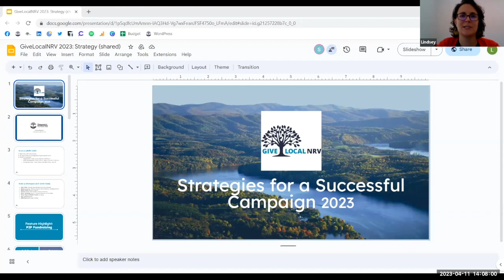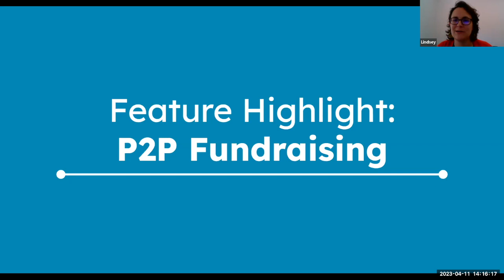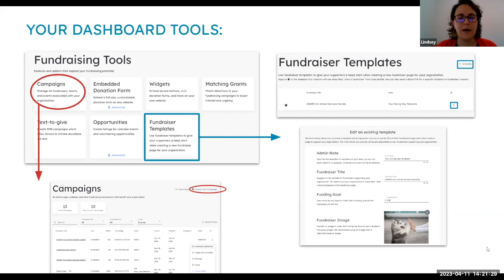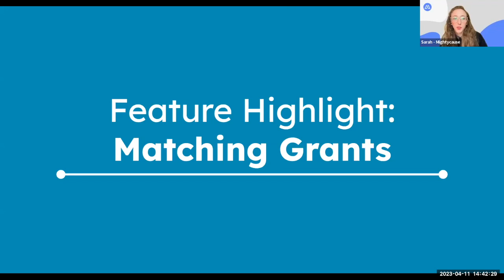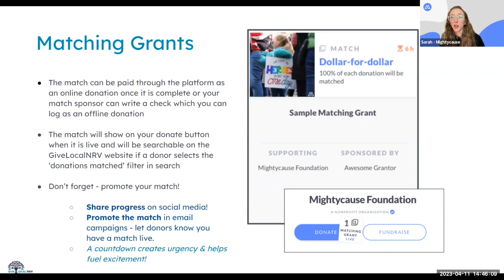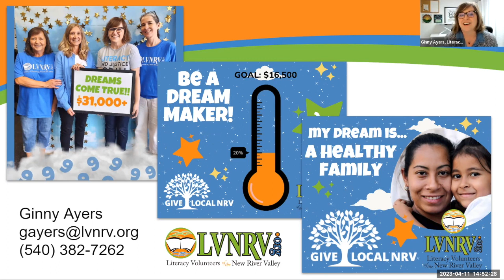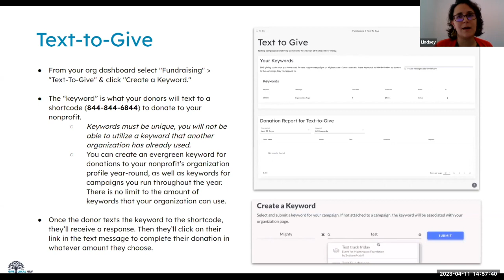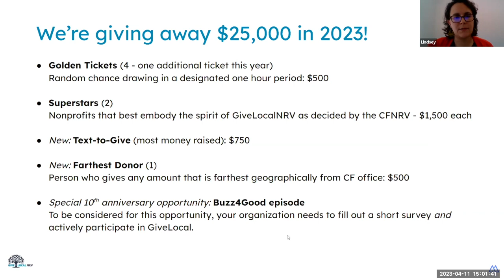GiveLocalNRV 2023 - Strategies for a Successful Campaign